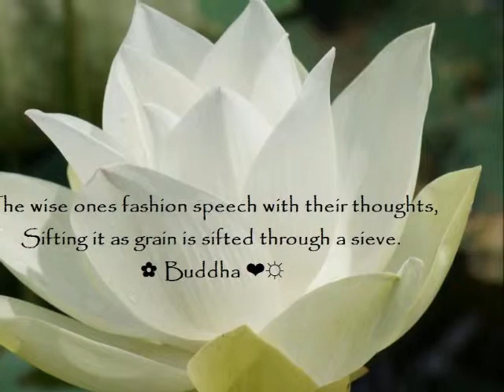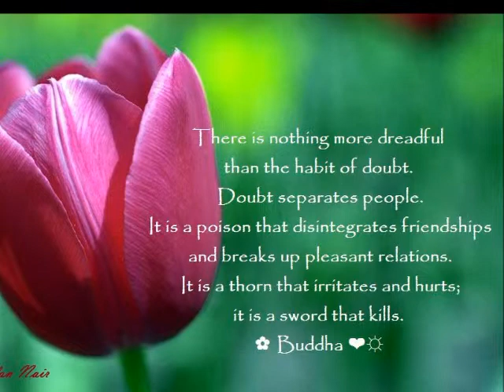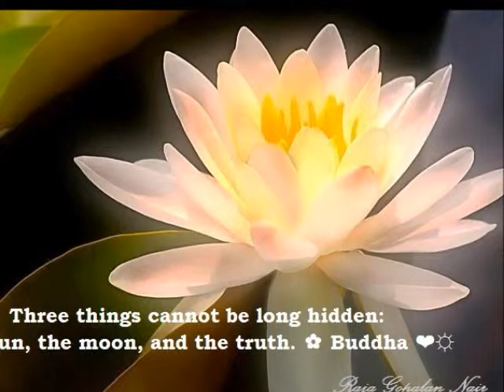LIVING FROM HEART IS RESPONDING TO INNER GUIDANCE AND WISDOM OF HEART